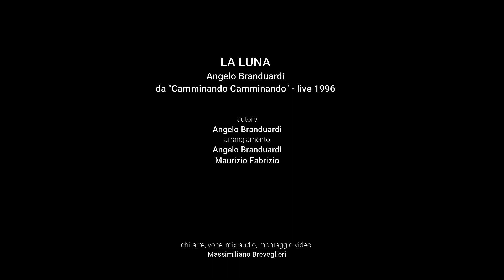Angelo Branduardi - La Luna (cover Belzer)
Massimiliano Breveglieri, superchitarrista dei Belzer, si fa in quattro per "La Luna", nella versione dell'album live "Camminando Camminando" (anno 1996) in cui Angelo Branduardi suona insieme a Maurizio Fabrizio.